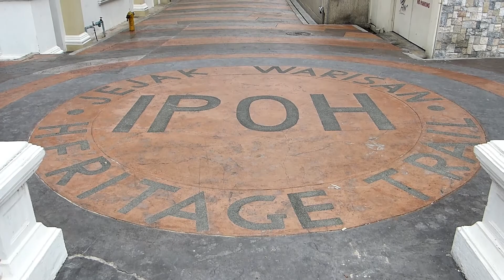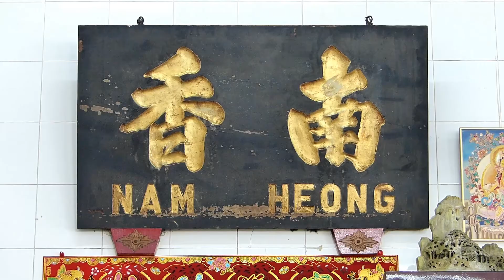怡 保 怎 样 玩 ？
Ipoh ◆ Qing Xin Ling Leisure & Cultural Village ◆ Perak Cave ◆ Kek Lok Tong ◆ Sam Poh Tong ◆ Nan Thean Dong ◆ Ling Sen Tong ◆ Gunung Lang Recretional Park ◆